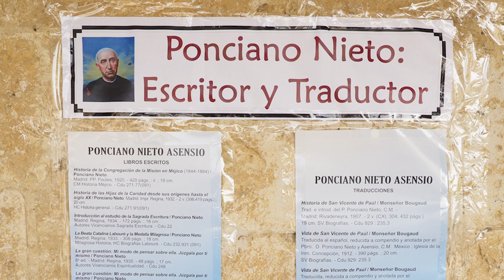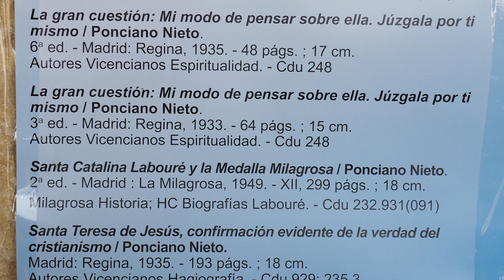Semblanza de Ponciano Nieto Asensio _ Socorro Martín